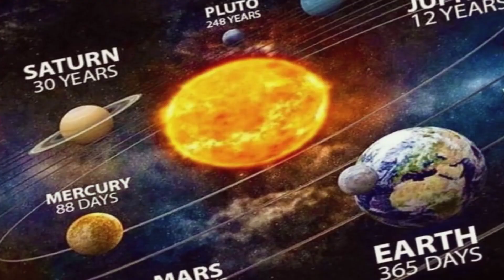Benefits of Wearing an Emerald & Benefits of Wearing an Cats Eye পান্না ও ক্যাটস আই পাথরের উপকারিতা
জ্যোতিষমতে পান্না খুব গুরুত্বপূর্ণ একটি রত্ন। ইংরেজিকে এই পাথরকে বলা হয় emerald। পান্না ধারণ করার নানা উপকারিতা আছে। তবে যে কেউ পান্না ধারণ করলেই হবে না। এই রত্ন আপনার ধারণ করা উচিত কিনা তা একজন দক্ষ জ্যোতিষীই বলতে পারবেন। কিন্তু সব রত্ন কি সবাই ধারণ করতে পারেন? জ্যোতিষশাস্ত্র অনুযায়ী প্রয়োজন না থাকলেও কেউ কোনও রত্ন ধারণ করলে লাভের বদলে উলটে ক্ষতি হতে পারে। পান্না রত্ন পাথর ধারণের ক্ষেত্রে নির্দিষ্ট কিছু সময়কাল এবং নিয়মাবলী অবলম্বন করা জরুরি। তা না হলে পান্না রত্ন ধারণে উপযুক্ত ফল মেলে না। কাদের, কখন এবং কেন পান্না পাথর ধারণ করা উচিত জেনে নিন।

জ্যোতিষমতে ক্যাটসআই খুব গুরুত্বপূর্ণ একটি রত্ন।  সংস্কৃতে এর নাম বৈদূর্যমণি। এটিকে আরবীতে লহসনিয়া বলে। পাশ্চাত্যের দেশগুলোয় কখনও বা একে ডাকা হয় ক্রাইসোবেরিল (Chrysoberyl) নামে। জ্যোতিষশাস্ত্রে তাই এই গ্রহরত্নের সমাদর সমধিক বলা হয়, রাহুর দশা এবং কেতুর দশা প্রতিকারে বৈদূর্যমণি তুলনাহীন। আসলে এটি কেতুর প্রিয় গ্রহরত্ন, তাই ধারণ করলে দেহ কেতু এবং মস্তক রাহু- উভয়েরই কোপদৃষ্টি থেকে সুরক্ষিত থাকা যায়। ক্যাটসআই ধারণ করার নানা উপকারিতা আছে। তবে যে কেউ ক্যাটসআই ধারণ করলেই হবে না। এই রত্ন আপনার ধারণ করা উচিত কিনা তা একজন দক্ষ জ্যোতিষীই বলতে পারবেন। কাদের, কখন এবং কেনো ক্যাটসআই পাথর ধারণ করা উচিত জেনে নিন।

★★ ( রত্নপাথরের শোরুম ) ★★.
★★ ( ডায়মন্ড শোরুম ) ★★.